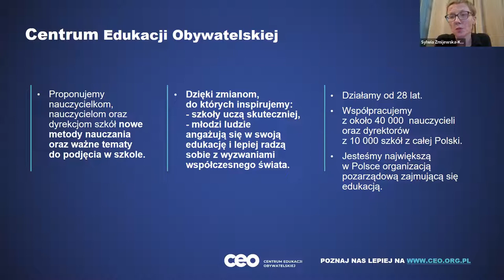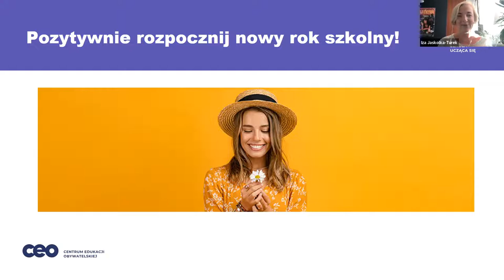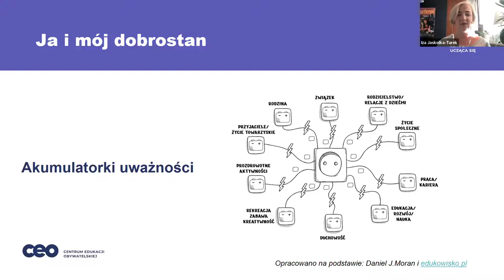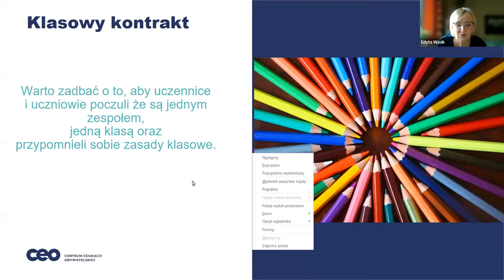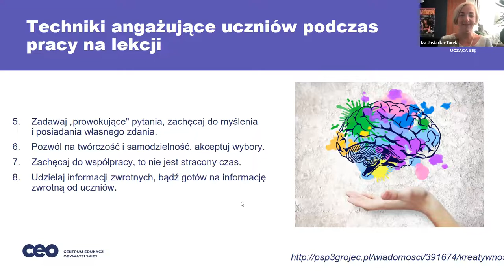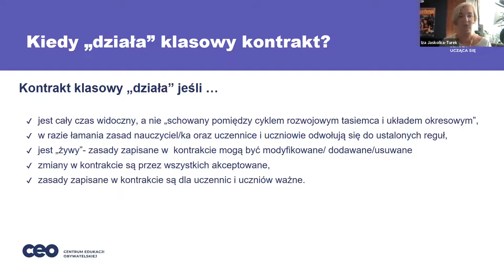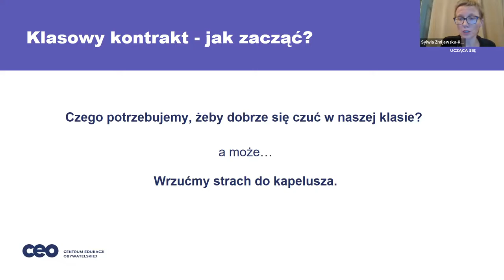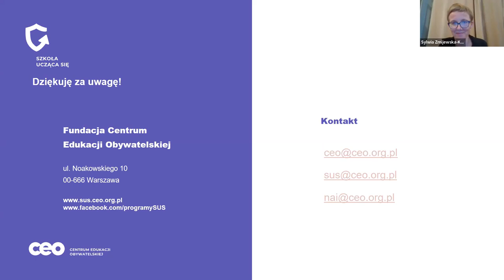Pomagajmy się uczyć - motywacja i integracja w nowym roku szkolnym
Jak zacząć dobrze nowy rok szkolny? Jak od początku zadbać o integrację uczniów i uczennic po wakacjach i rozbudzić oraz utrzymać motywację do uczenia (się).
O tym rozmawialiśmy na pierwszym webinarium w nowym roku szkolnym z cyklu Pomagajmy się uczyć - motywacja i integracja w nowym roku szkolnym. Zobacz nagranie webinarium i:
🔹 poznaj sprawdzone sposoby na (ponowną) integrację klasy;
🔹 skorzystaj z podpowiedzi dotyczących tego, jak zadbać o emocjonalne potrzeby związane z rozpoczęciem nowego roku szkolnego;
🔹 dowiedz się jak wspierać uczniów w nawiązywaniu relacji na początku roku szkolnego;
🔹 poznaj sposoby na rozbudzanie i utrzymanie motywacji do uczenia.
Spotkanie poprowadziła:
🥇 Sylwia Żmijewska-Kwiręg – dyrektorka programowa Centrum Edukacji Obywatelskiej i szefowa programu Szkoła ucząca się.
Jej gościniami były:
🥇 Edyta Wąsik - nauczycielka historii w Międzynarodowej Szkole Podstawowej Paderewski w Lublinie. Trenerka Centrum Edukacji Obywatelskiej, asystentka szkół w Całościowym rozwoju szkoły, mentorka kursów internetowych, opiekunka obszaru tematycznego Klubu Szkół uczących się dotyczącego projektowania lekcji z wykorzystaniem efektywnych metod uczenia się. Praktyczka i pasjonatka OK zeszytu.
🥇 Iza Jaskółka –Turek - nauczycielka w Zespole Szkół Specjalnych nr 4 w Sosnowcu. Trenerka Centrum Edukacji Obywatelskiej, asystentka szkół w Całościowym rozwoju szkoły, oraz mentorka w kursach Nauczycielskiej Akademii Internetowej. Pasjonatka oceniania kształtującego.

Wydarzenie zostało zorganizowane przez "Szkołę uczącą się".
To program dla dyrektorów i nauczycieli wszystkich typów i poziomów szkół, wspierający zmiany podnoszące efektywność nauczania i uczenia się. Wprowadza ocenianie kształtujące do pracy szkoły i wspiera współpracę nauczycieli w zespołach.
Prowadzimy działania dla dyrektorów i nauczycieli wszystkich typów i poziomów szkół na rzecz zmian podnoszących efektywność nauczania i uczenia się. Propagujemy wprowadzanie oceniania kształtującego do pracy szkoły i wspieramy współpracę nauczycieli w zespołach.
Program "Szkoła ucząca się" jest przedsięwzięciem realizowanym przez Centrum Edukacji Obywatelskiej, które w roku 2000 zostało zainicjowane przez Centrum Edukacji Obywatelskiej oraz Polsko-Amerykańską Fundację Wolności.